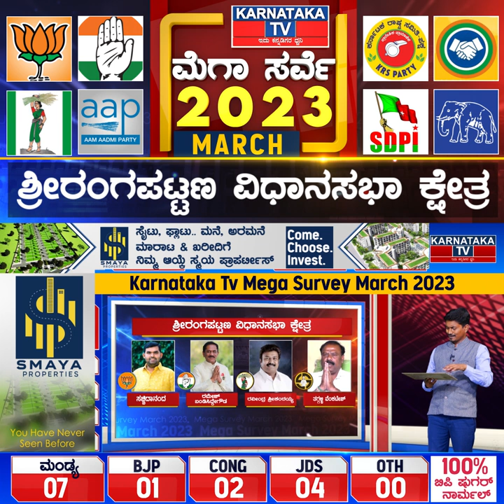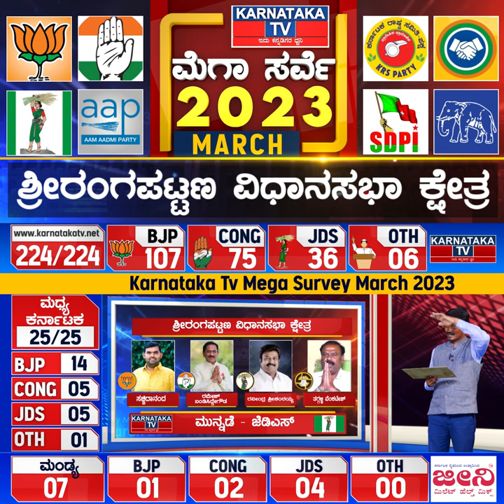Shrirangapattana Constituency | Karnataka Elections Survey March 2023 | Karnataka News